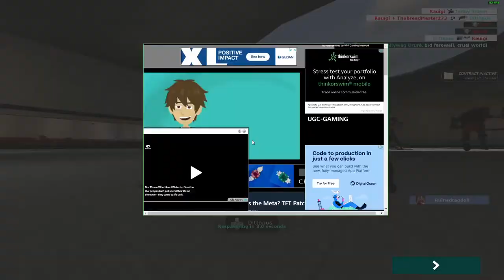Give Heavy Lunch Money! - Team Fortress 2